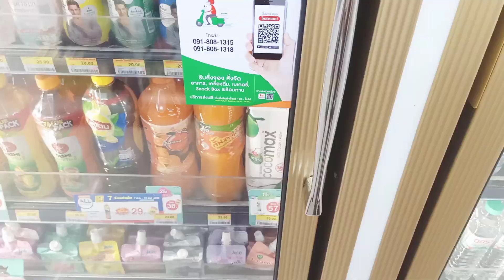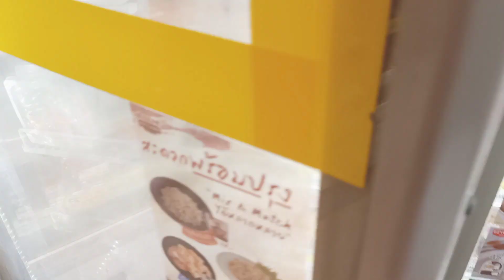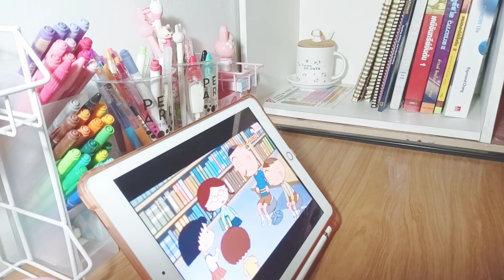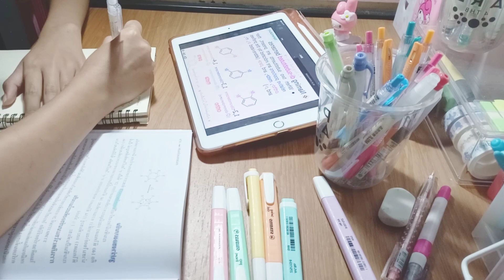Vlog 02🧀 เรียนออนไลน์ | ออกกำลังกาย | ทำความสะอาดโต๊ะ | กิน | อ่านหนังสือ